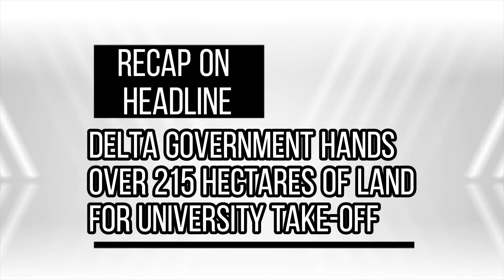Daily News Updates On Mayorkings TV News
Mayorkings TV News provides comprehensive and factual reporting, offering in-depth analysis and expert insights on global events. With a talented team of journalists and anchors, the channel delivers breaking news, thought-provoking documentaries, and informative programs.

As a trusted source of information, Mayorkings TV News empowers viewers with knowledge, sparking meaningful conversations and inspiring positive change. Join the thousands of viewers who rely on Mayorkings TV News for accurate and timely updates, making it your go-to destination for global news and information."